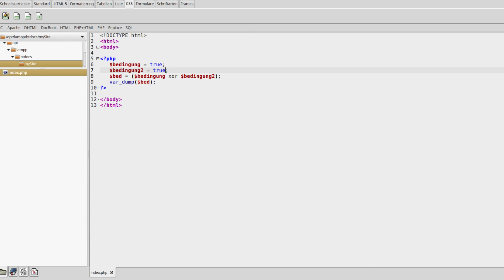PHP 7 Tutorial #5 - Logische Operatoren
In diesem Tutorial geht es um logische Verarbeitung von boolschen Werten.